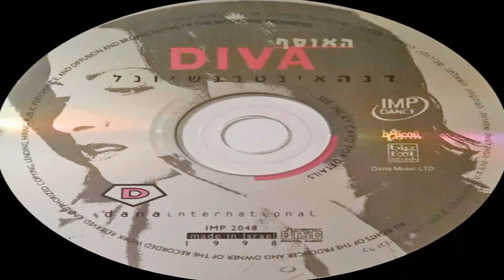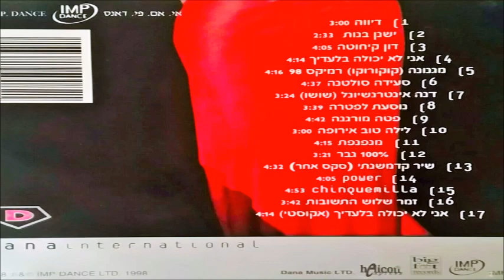דנה אינטרנשיונל - Power